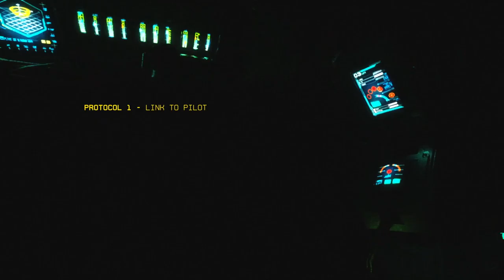TITANFALL 2 Campaign Ep1 - "BT 7274" (Playthrough)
Welcome to episode 1 of the Titanfall 2 Campaign ! Enjoy this immersive, action packed story !

♫Music♫:
VIRTUAL RIOT - IDOLS (INTRO)